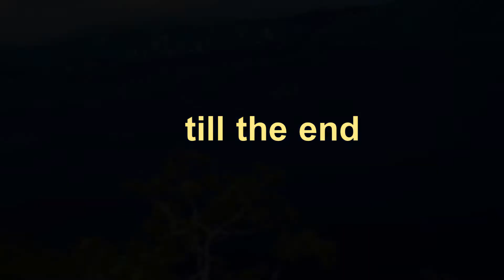till the end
1998年
遊音館バンド第一号の誕生！
アマチュアプレイヤーの中からメンバーを選りすぐり結成
勢い余ってＴＯＴＯのコピーバンド！？！？
もちろん完璧な演奏は出来なかったが、、、orz
貴重な結成であることも確かです

Ds.江角大輔
Ba.富樫宥太
Gu.田代啓次
Kb.鈴木 勉
Vo.西村友久